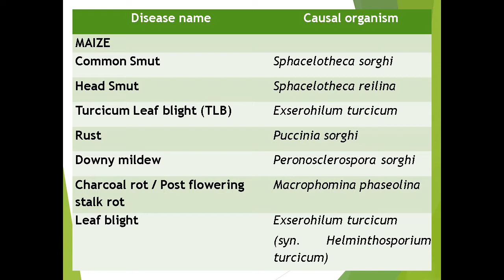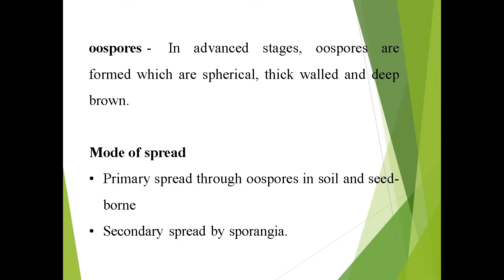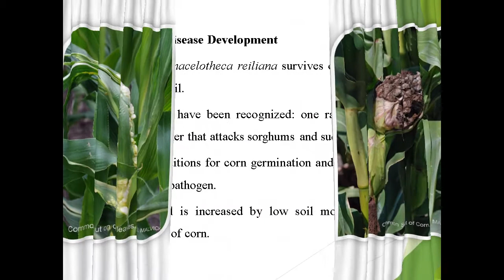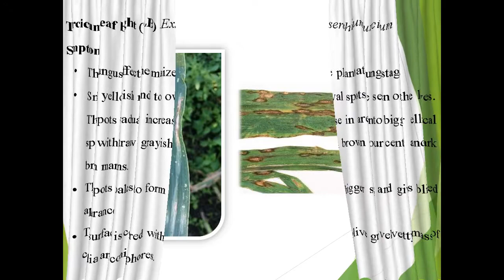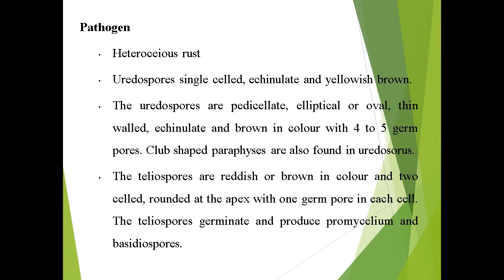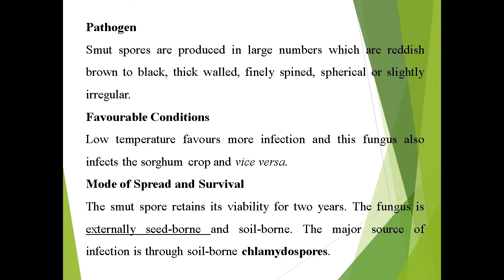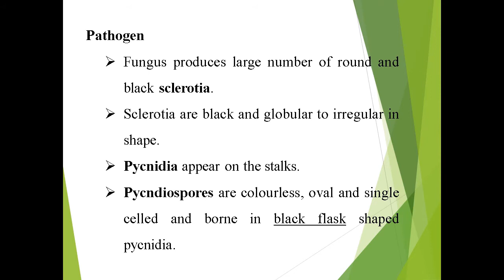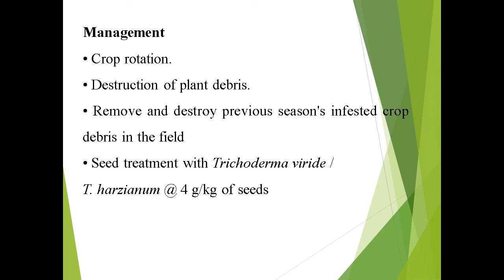Diseases of maize and their management | Brilliant view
The following important Maize diseases are discussed in this video

MAIZE
Common Smut  - Sphacelotheca sorghi

Head Smut  - Sphacelotheca reilina

Turcicum Leaf blight (TLB)   - Exserohilum turcicum

Rust - Puccinia sorghi

Downy mildew  -  Peronosclerospora sorghi

Charcoal rot / Post flowering stalk rot -- Macrophomina phaseolina

Leaf blight  -   Exserohilum turcicum
(syn. Helminthosporium turcicum)